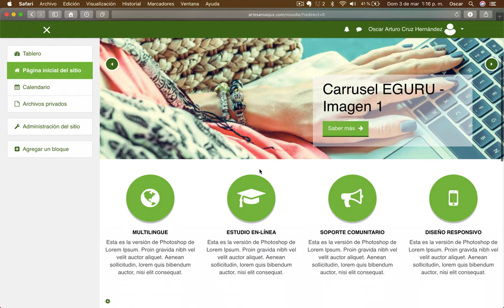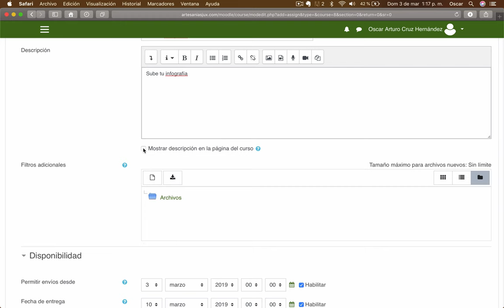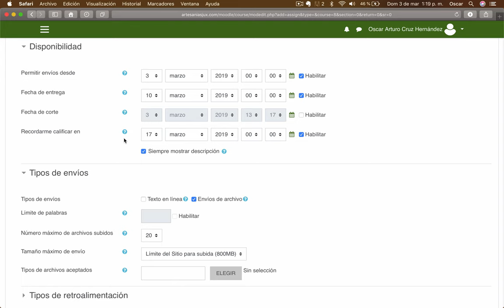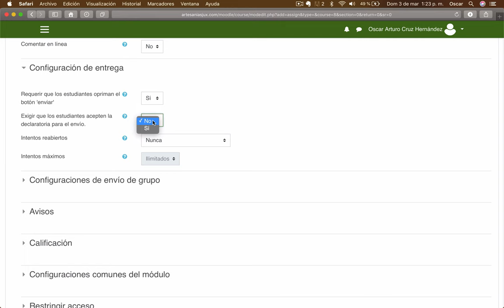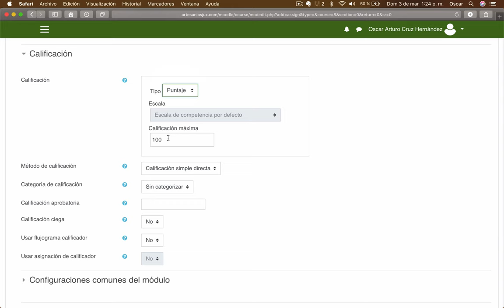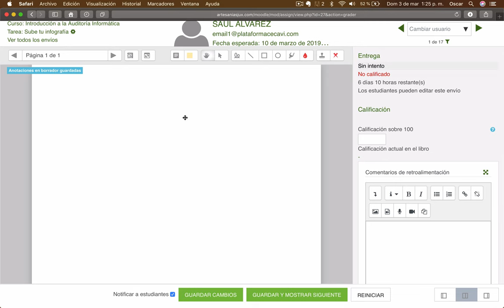Video 49. Domina Moodle | ACTIVIDADES | TAREAS EN MOODLE